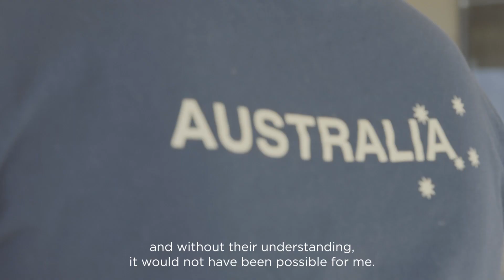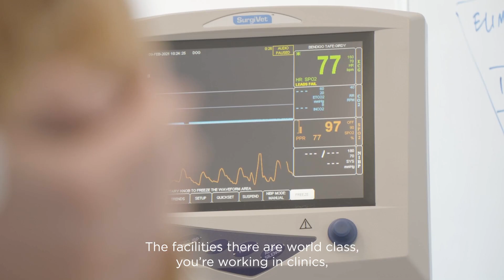Kiara Dean - Student of The Year, Bendigo TAFE 2024